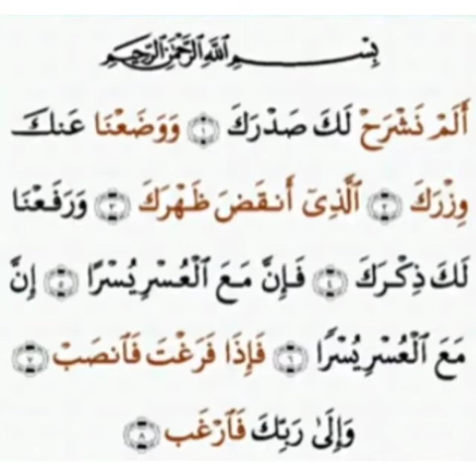നിങ്ങൾ സാമ്പത്തികമായി ബുദ്ധിമുട്ടുന്നവരാണോ.. എങ്കിൽ ഈ സൂറത്ത് പതിവാക്കൂ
ഖുർആനിലൂടെ എല്ലാറ്റിനും പരിഹാരം ഉണ്ട്. വിശ്വസം ഉണ്ടെങ്കിൽ മാത്രമേ ഫലം ലഭിക്കുകയുള്ളൂ..